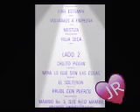VOLVAMOS A EMPEZAR..LOS SOCIOS DEL RITMO.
JUAN ROJAS.